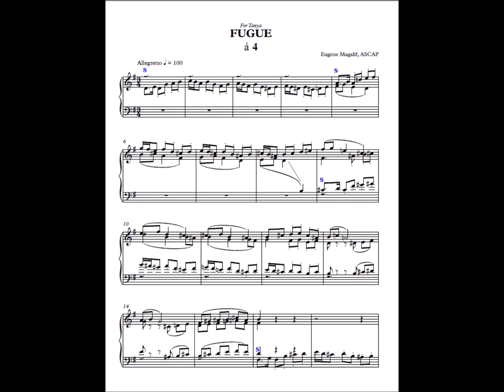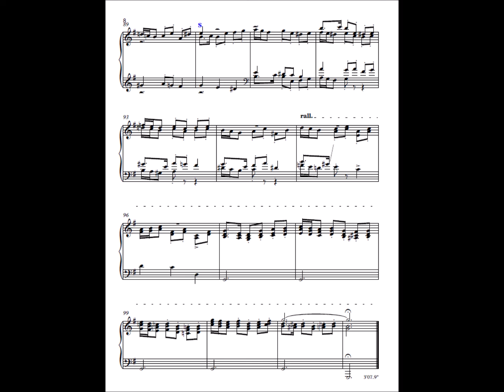E. Magalif FUGUE á 4 for Piano. DEMO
FUGUE á 4 voices for Piano. Sibelius Piano DEMO. Dedicated to my wife Tanya.